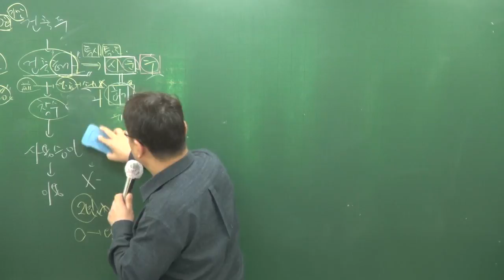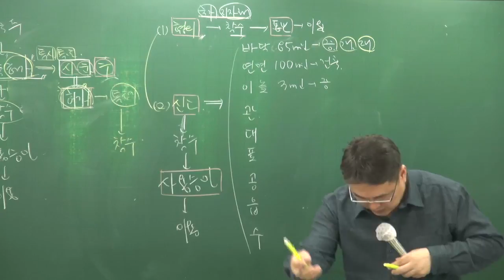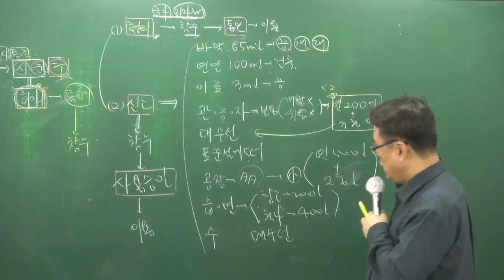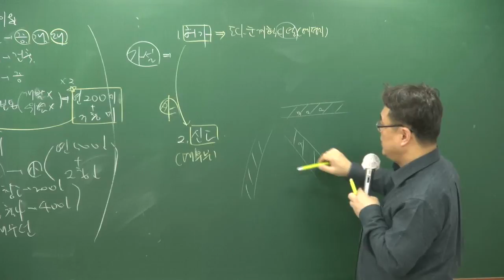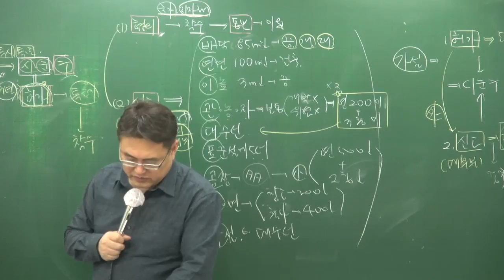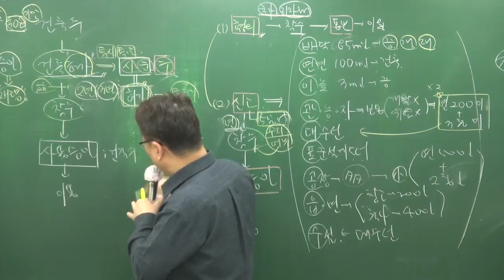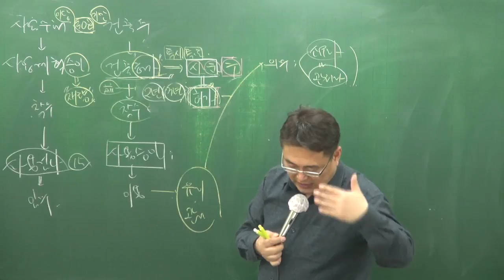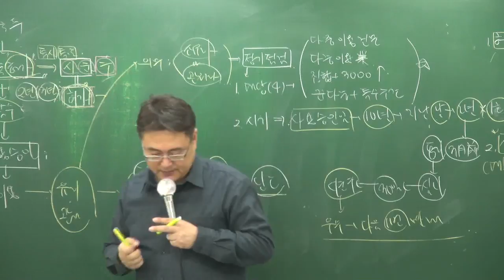[주전무] 2018년 주택관리사 기본이론 관계법규 1-17